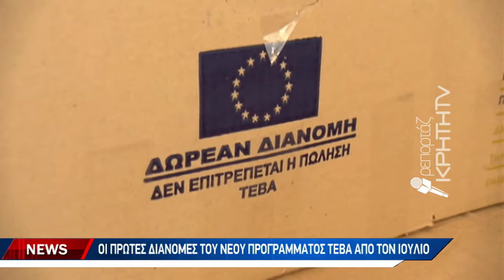Αυξημένος ο προϋπολογισμός για το πρόγραμμα ΤΕΒΑ